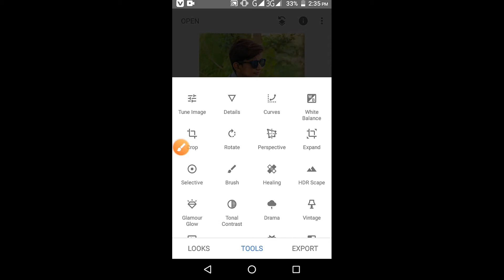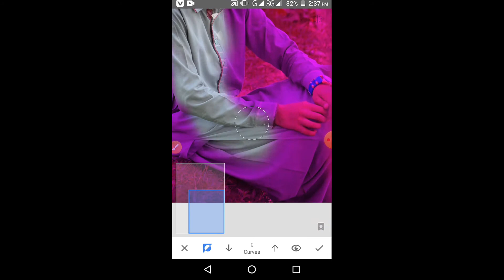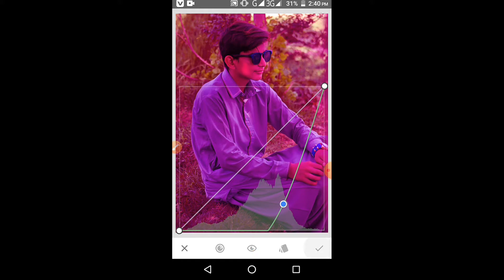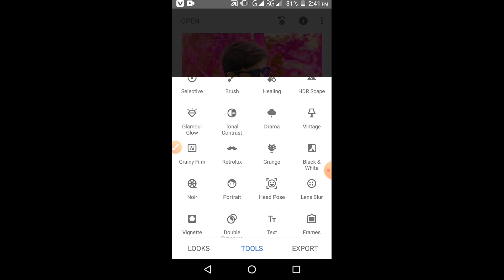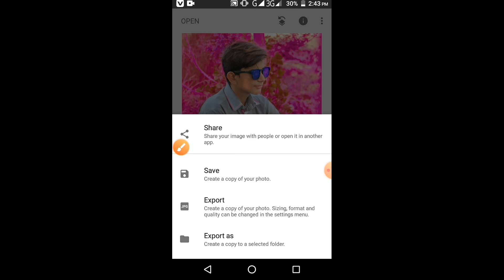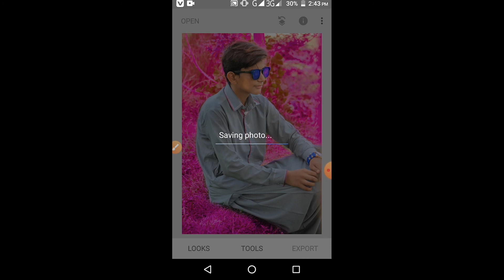ONLY 2 TOOLS | PINK TOON PHOTO EDITING IN SNAPSEED EDITING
🔷IF YOU any problem and Comments
  🔷BEST EDITING IN P A PICTURE

 🔴    {P A PICTURE}
🔸 |  (1)PicsArt editing
🔹 |  (2)Snapseed editing

🔶P A PICTURE NEW  BACKGROUND's
🔶P A PICTURE NEW  PNG's
🔶P A PICTURE NEW  EDITING